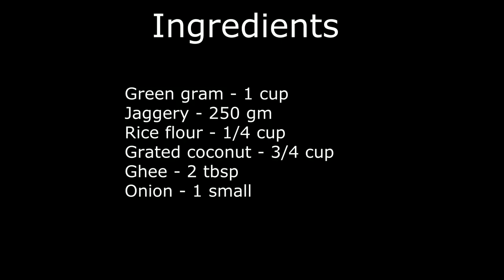ചെറുപയര്‍ കുലാവി - ഒരു കുട്ടിക്കാല ഓർമ | Green gram payasam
A tasty traditional payasam from malappuram

Ingredients